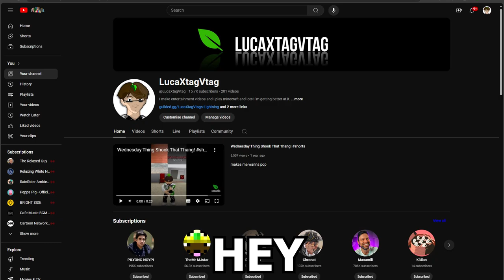MURDER DRONES Episode 8 - Humanity's Doomed!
In this video, I transform into a ROBLOXIAN and share my electrifying thoughts and feelings as I react to the much-anticipated MURDER Drones Episode 8, the thrilling finale of this incredible series! Join me on this adventure as I plunge into the action-packed moments, intense storylines, and captivating characters that make MURDER Drones an unforgettable experience. Throughout the video, I'll be delivering my live reactions and commentary, offering insights into the jaw-dropping plot twists and emotional scenes that unfold in this epic conclusion. Don’t miss out on my genuine expressions and thoughts as I navigate through this exhilarating finale, and be sure to leave your own reactions and comments down below.